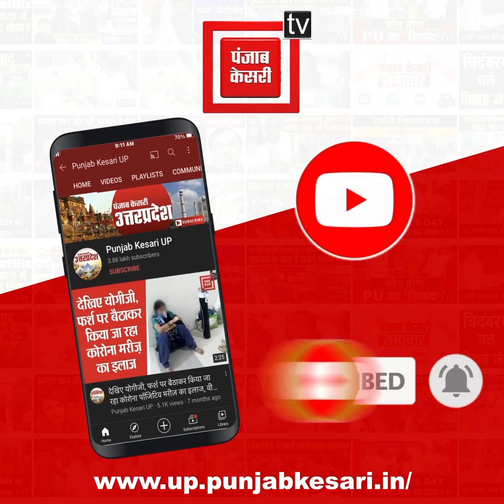UP कोरोना प्रबंधन का मॉडल देश ने ही नहीं विदेशों ने भी की सराहना- योगी आदित्यनाथ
सरकार के 4.5 साल पूरे होने पर बोले योगी आदित्यनाथ, UP कोरोना प्रबंधन का मॉडल देश ने ही नहीं विदेशों ने भी की सराहना